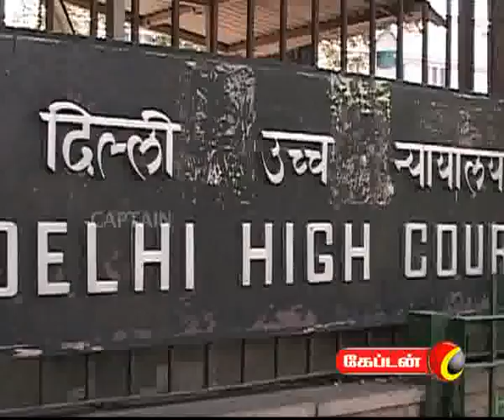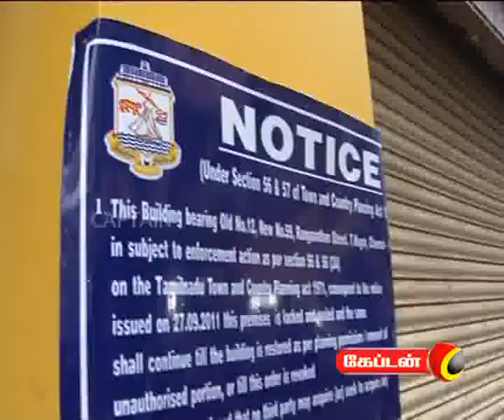captain TV 03 10 2011 8 pm News Part 1